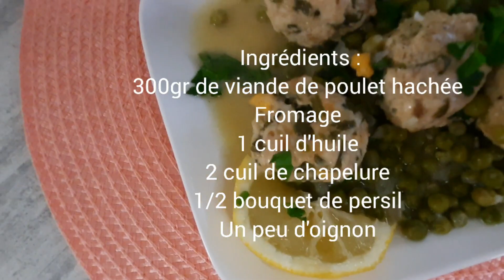Boulettes de poulet farcies au fromage 🧀 avec sa délicieuse sauce blanche